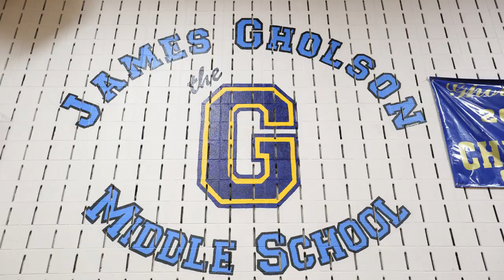GJGMS Hispanic Heritage Month Showcase